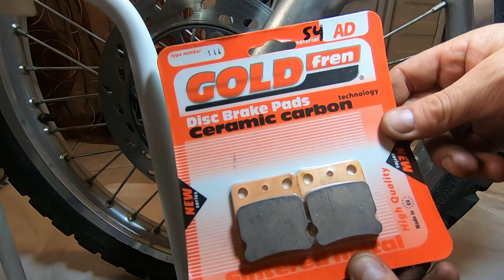My new motorcycle Suzuki Dr 200- Complete maintenance before off road adventures! ENG SUBS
My new motorcycle Suzuki Dr 200- Complete maintenance before off road adventures!
     I finally bought my  Suzuki  DR 200 ! His name is Darry! It was the right time in the middle of caradine because of the Coronavirus .Take a look at the service procedure.

 Το νέο μου μηχανακι, ενα SUZUKI DR200 DJEBEL . Ήταν μια αγορά εν μέσω κορωνοιού, οπότε ειχα και περισσότερο χρόνο να ασχοληθώ μαζί του όσο αφορα τις όποιες επισκευές που χρειάστηκαν. Οι επισκευες περιελάμβαναν: αλλαγη λαδιων -φίλτρο λαδιου -τακάκια -σιαγώνες-ντίζα συμπλέκτη-γρασσάρισμα μοχλικου-καθάρισμα καρμπυρατερ-επισκευή εξάτμισης-ρ-υθμιση βαλβίβων.

MOTORCYCLE:

    🔘⭕ Kawasaki Kle 500 (KLEK)⭕🔘

Riding Gear:

Jacket    👉   Alpinestars Andes II, Nordcap Eolos and 2 leather jackets
Trouser  👉  Colori, Tucano Urbano
Boots     👉  TCX, Forma Adventure
Gloves   👉  Lidl...Bering,Agv pro and 10 more pairs
Helmet  👉  Icon Variant, Mt stinger

Video Gear:

    Elephone Rexso
    Git up Git 2

Mic:

Philips LFH 91740

Editing Programs:

            filmora